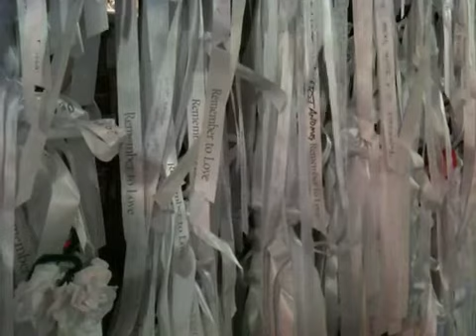Zen-A-Day 181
NYC